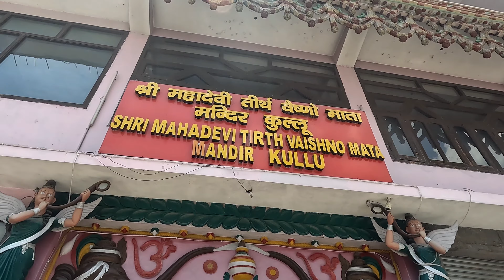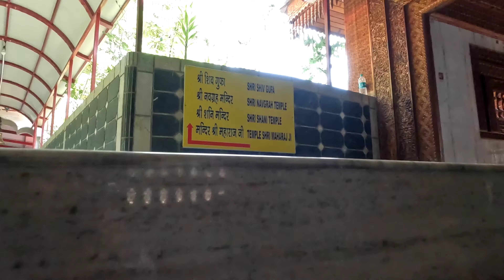Manali to Kasol by Car / Kullu Sightseeing | Pallavi Vlogs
We travelled from Kolkata to Kalka, then Kalka to Shimla, had 2night stay in Shimla, then went to Manali those five vlogs are already live on my channel.
In this video we are travelling to Kasol from Manali via Kullu.
It's our first Himachal Pradesh tour, we are excited.
please do watch the video till the end, like the video!

kasol
kullu factory outlet
kullu vaishno devi temple
Manali to Kasol by car
Manali to Kasol by road
Kasol travel
Manali tour
Kullu sightseeing
Kullu travel
Manali kullu
family Vlog
travel vlog
day 5 in Himachal
shimla travel
Himachal Pradesh series
travel series